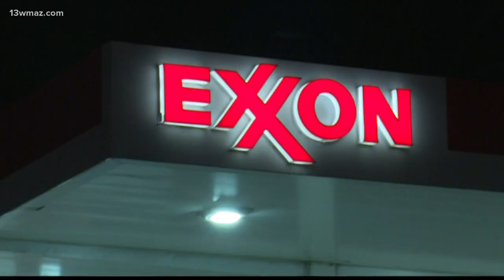Truck plows through Macon convenience store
Bibb County deputies are investigating after a man drove his car through a convenience store Wednesday night.

13WMAZ News is the #1 station for news and weather in the Central Georgia area, serving people in Dublin, Macon, Milledgeville and Warner Robins.